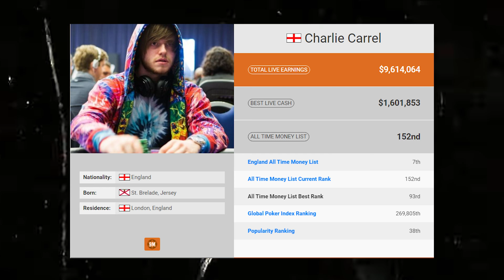This Is NOT GTO Approved - $50-100,000 Bankroll Challenge